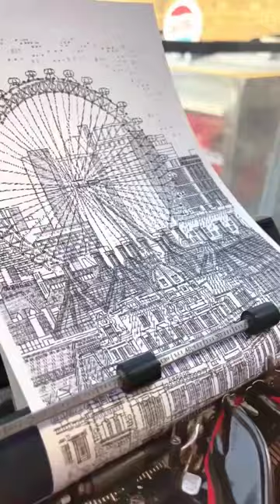When you take the art is in serious 😜